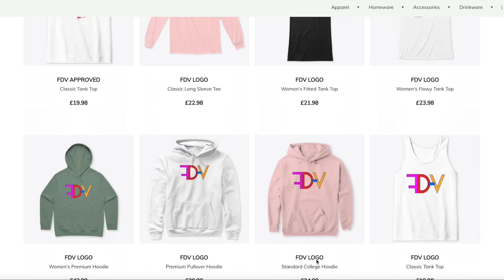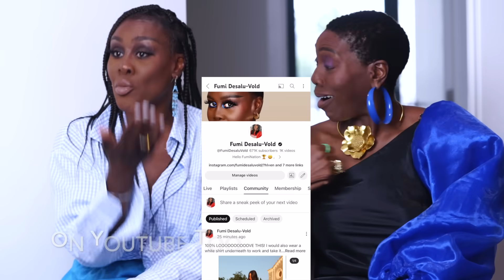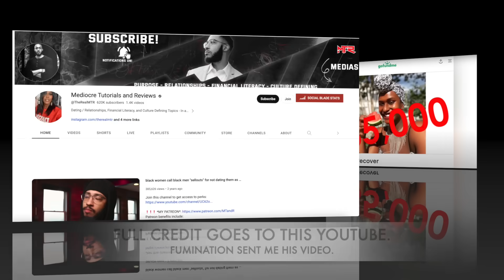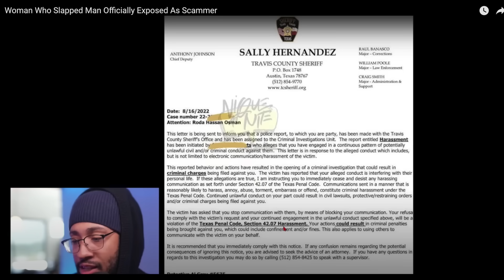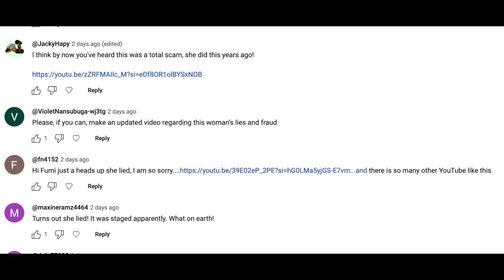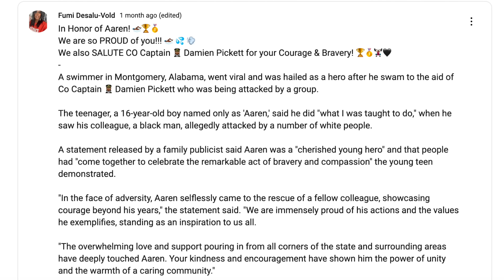WOMAN WHO CLAIMED TO BE HIT BY A BRICK AS OUR BROTHERS LOOKED ON, OFFICIALLY EXPOSED AS A SCAMMER!👀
Smiling & waving to you all.
F.D.V.

BUSINESS
For make-up bookings and general enquiries please email